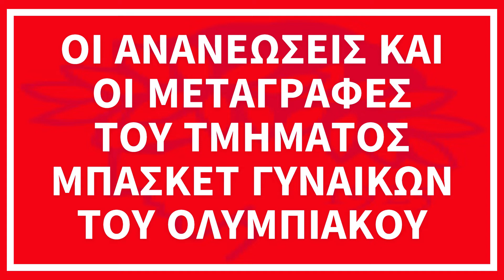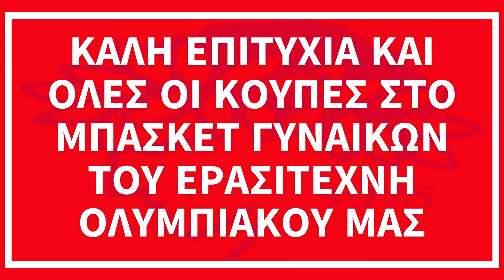🔴 ΟΛΥΜΠΙΑΚΟΣ ΣΦΠ 🔴 ΟΛΕΣ ΟΙ ΜΕΤΑΓΡΑΦΕΣ ΚΑΙ ΟΙ ΑΝΑΝΕΩΣΕΙΣ ΤΟΥ ΜΠΑΣΚΕΤ ΓΥΝΑΙΚΩΝ